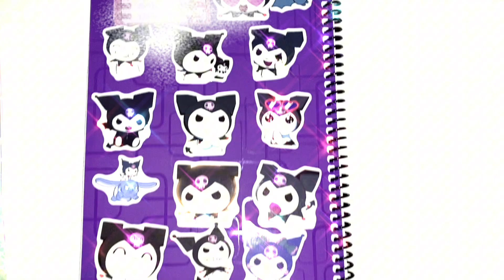مشتريات_المدرسة2 مشتريات كرومي و يونيكورن مع توتي و شودي 📚✏️|Back to school KUROMI😈 UNICORN🦄 #202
مشتريات_المدرسة مشتريات كرومي و يونيكورن مع توتي و شودي 📚✏️|Back to school KUROMI😈 UNICORN🦄 #202

مشتريات_المدرسة (2) | 2024 مشتريات كرومي & يونيكورن مع توتي و شودي |Back to school 2 |Toty &Shody

تاريخ تصويره 10/9/2024

مشتريات المدرسة مشتريات كرومي و يونيكورن مع توتي و شودي 📚✏️ | Back to school kuromi😈 &Unicorn 🦄 2024

kiromi package  sanrio
Kuromi my melody cinnamoroll

KUROMI vs MY MELODY I Mixing Random into
Glossy Slime I Satisfying Slime #822

Kuromi’a pretty journey
Unicorn rainbow slime

توتي و شودي
العودة للمدارس
شفا
اميرة و عبدالرحمن
خلودة
هيلين و هيفي
مشتريات المدرسة 2024,
مشتريات المدرسة من شي ان,
مشتريات المدرسة روان وريان,
مشتريات المدرسة جوان وليليان,
مشتريات المدرسة رهف برو,
مشتريات المدرسة شفا,
مشتريات المدرسه back to school,
jana's world مشتريات المدرسة,
shafa مشتريات المدرسة,
مشتريات المدرسة 2023 لانا ولين,
2024 مشتريات المدرسة,
عرض مشتريات المدرسة 2024,
شفا مشتريات المدرسة 2024,
تسوق مشتريات المدرسة 2024
Shein

مشتريات المدرسة 2 مشتريات كرومي & يونيكورن مع توتي توتي و شودي

توتي و شودي
شفا
خلودة
اميرة و عبدالرحمن
هيلين و هيفي
منصور

مشتريات المدرسة من شي ان, هيلين وهيفي,روتين الذهاب للمدرسة هيلين وهيفي,روتين اول يوم مدرسة هيلين وهيفي,هيلين وهيفي يوم كامل,روتين هيلين وهيفي بالعطلة,فلوق استلام شهادة هيلين وهيفي,هيلين واحمد,هيلين وسيدرا,ليليان وهيلين,روتين اول يوم مدرسة هيلين وهيفي جننوني حطوا ماسك ومكياج وراحوا ع المدرسة😱,ودعنا يزن وزين فلوق الوداع هيلين وهيفي زعلوا كتير مؤثر 😭,هيلين وهيفي والطلاب جننوا الأستاذ يوم كامل بمدرسة المجانين فقرات كوميدية 🤣,سيدرا وهيلين,مدرسة المشاغبين,مشتريات المدرسة,مستلزمات المدرسة

Toty &Shody